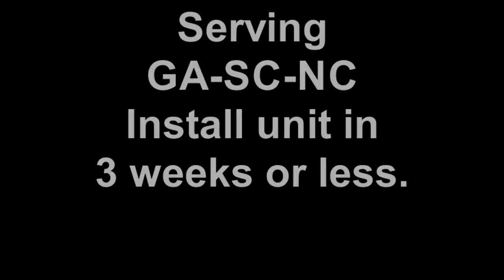JP Carports 1121 S.Main St. Greenwood,SC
Fully enclosed metal garage's with roll up doors,windows & entrance door.Several sizes and colors.Auto,RV,Camper & Boat covers.Serving GA-SC-NC areas.Install in 3 weeks or less.Also portable storage buildings located on our lot near downtown Greenwood,SC.